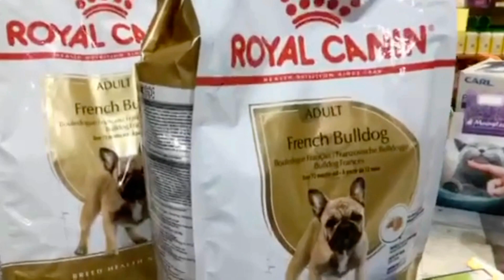Cartimar: Pet Owners Haven